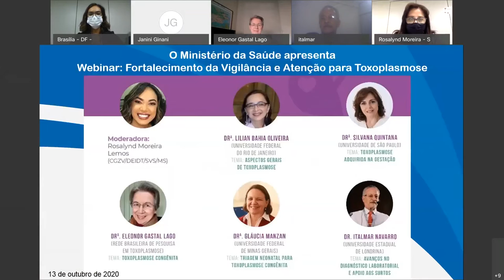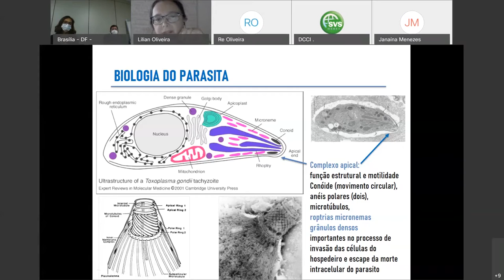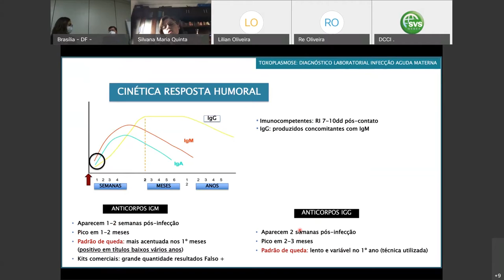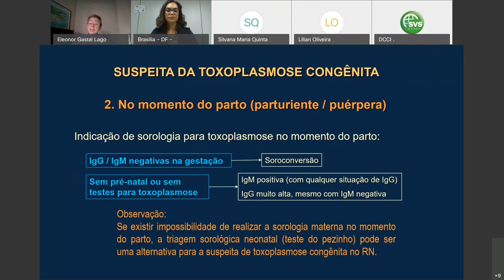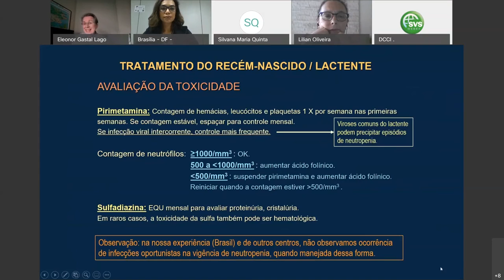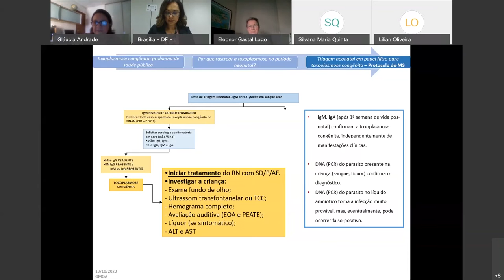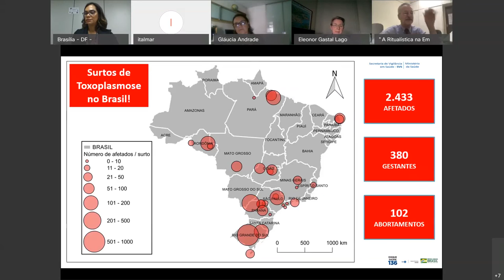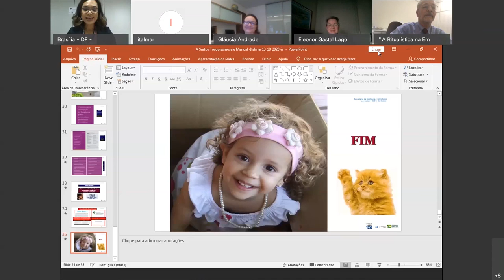Fortalecimento da vigilância e atenção para toxoplasmose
Dia e hora: 13/10/2020, às 15 horas.

Descrição: Webinar realizada com o objetivo de disseminar informações aos profissionais de saúde e da academia e população em geral a respeito das atualizações sobre o tratamento para toxoplasmose
gestacional e congênita, análises de amostras de alimento e ambiente e o apoio a investigação de surtos de toxoplasmose. A publicação “Protocolos para investigação de Toxoplasma gondii em amostras ambientais e alimentares” foi lançada durante o evento.

Palestrantes:
Aspectos gerais de toxoplasmose - Dra Lilian Bahia Oliveira – Universidade Federal do Rio de Janeiro
Toxoplasmose adquirida na gestação - Dra Silvana Quintana – Universidade de São Paulo
Toxoplasmose congênita - Dra Eleonor Gastal Lago – Rede Brasileira de Pesquisa em Toxoplasmose
Triagem neonatal para toxoplasmose congênita - Dra Gláucia Manzan – Universidade Federal de Minas Gerais
Avanços no Diagnóstico Laboratorial e Apoio a Surtos de Toxoplasmose - Dr Italmar Teodorico Navarro – Universidade Estadual de Londrina

Moderadora
Rosalynd Moreira Lemos - CGZV/DEIDT/SVS/MS

Siga o Ministério da Saúde